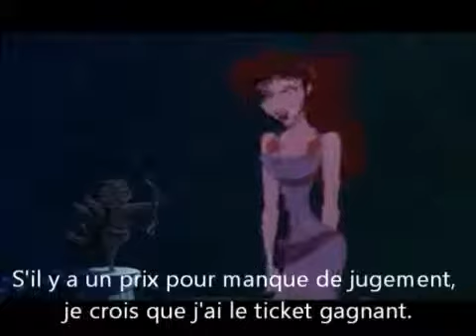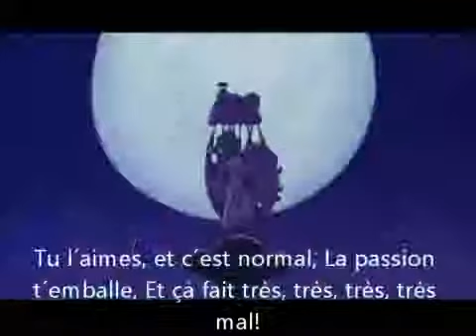Hercule non jamais